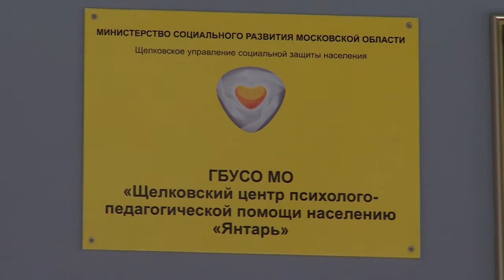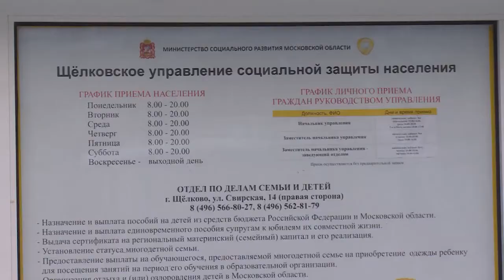Новый формат общения. Проведение социальных гостиных в Щелкове продолжается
Щелковское управление Социальной защиты населения продолжает проведение «социальных гостиных». На этот раз в центре «Янтарь» состоялась встреча с родителями детей с ограниченными возможностями здоровья.